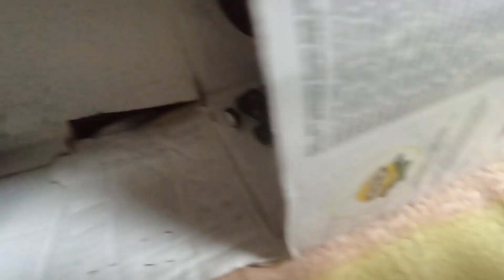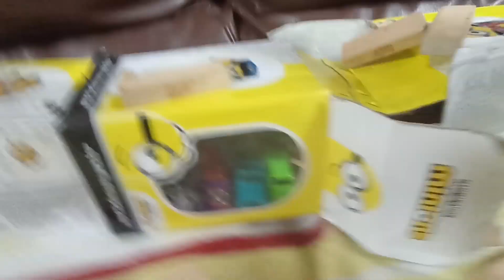la casa de mi amigo que fue estruira parte 1#